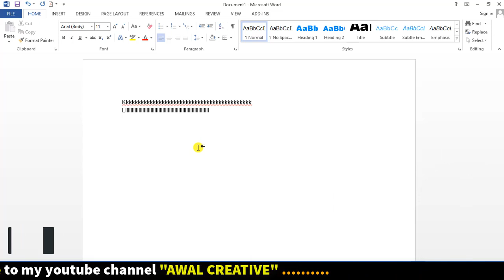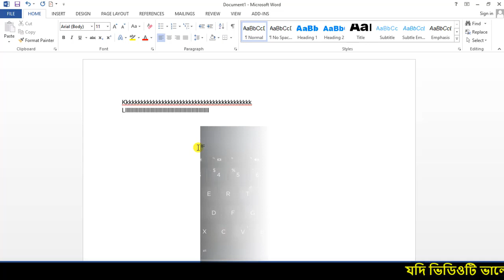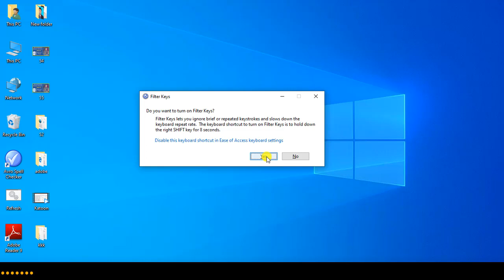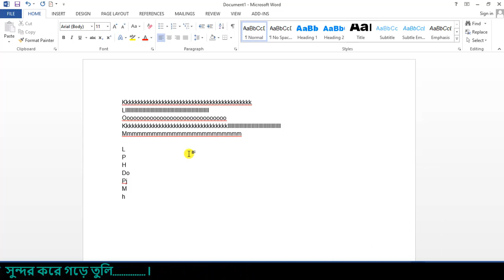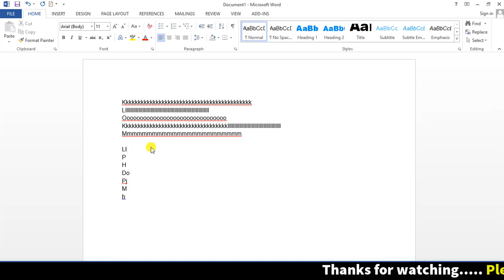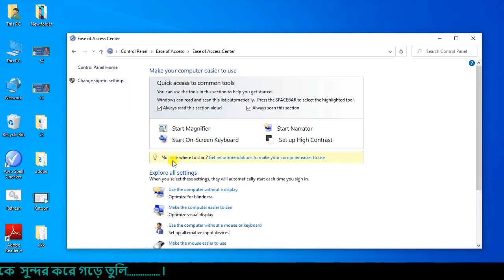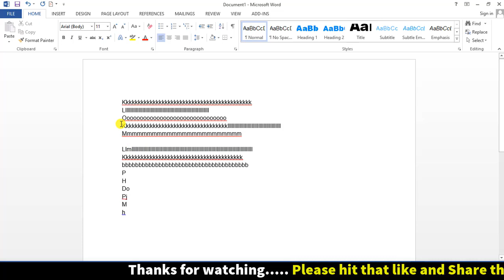কিবোর্ডের SHIFT বাটন ৮ সেকেন্ড ধরে রাখুন আর ম্যাজিক দেখুন ! Computer Tips And Tricks(Awal Creative)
📲 All Videos Playlist blow

01) Microsoft Excel Tutorial In Bangla
02) Microsoft Word Tutorial In Bangla
03) Microsoft Powerpoint Tutorial In Bangla
04) Android Mobile And App Review In Bangla
05) Computer Tips And Tricks In Bangla
06)Adobe photoshop tutorial in bangla
07)Adobe illustrator tutorial in bangla